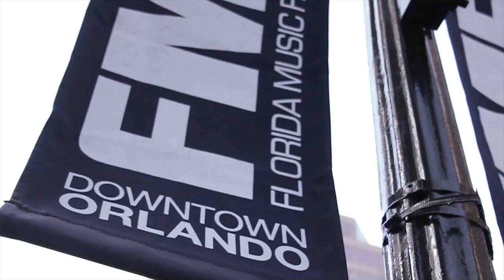Michael Knight - That's My Baby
Knight Rider Vol. 2 available July 4, 2013

Artist: Michael Knight
Song: That's My Baby
Album: Knight Rider Vol. 1
Label: Graviti Management
Director: TSGS Films